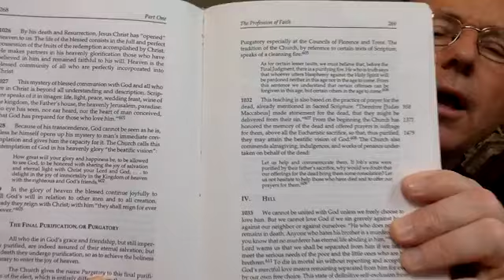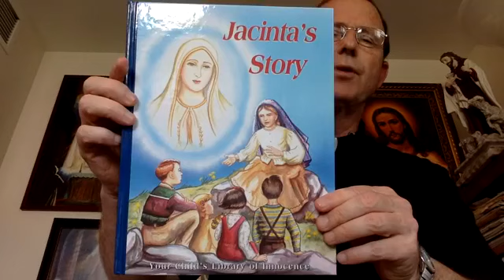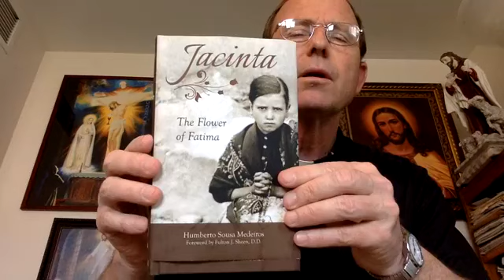SPIRITUAL EXERCISES ONLINE | APRIL 29, 2020